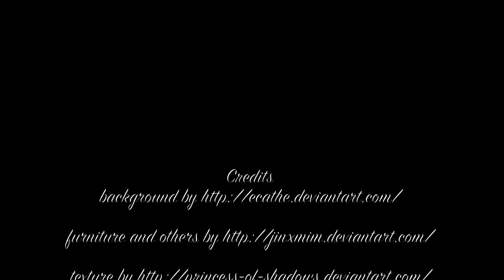Alexia's Dressing Room - Photo-manipulation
Progression of photo-manipulation using photoshop